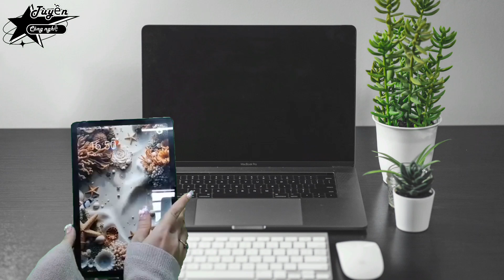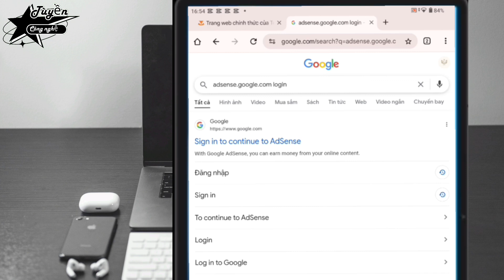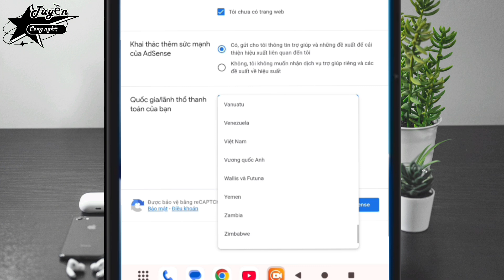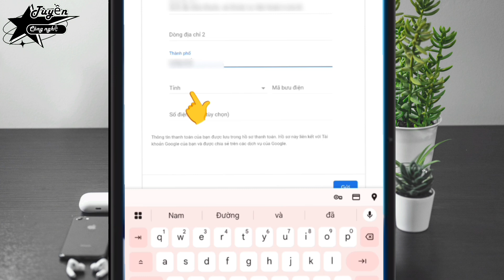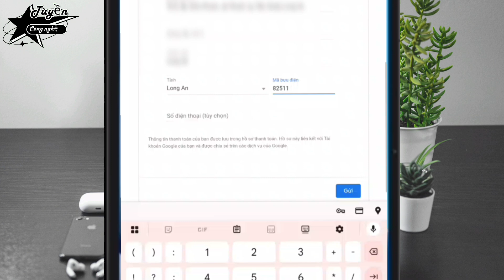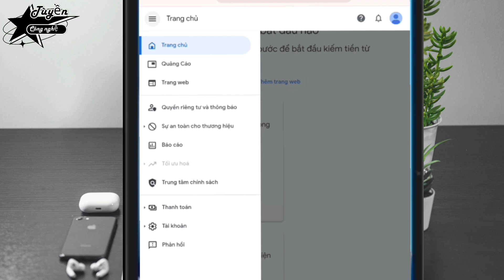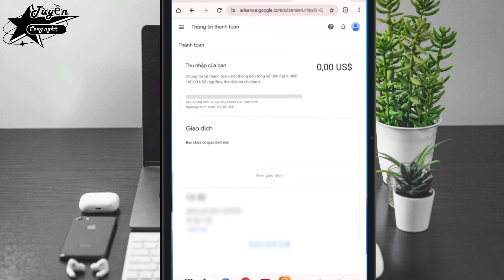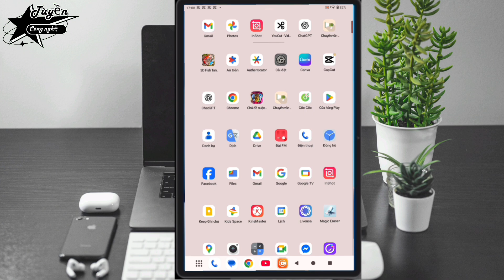Cách tạo tài khoản Google AdSense nhận tiền YouTube chi tiết nhất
Cách gửi video kháng nghị khi kênh bị tắt kiếm tiền thành công 100%👇